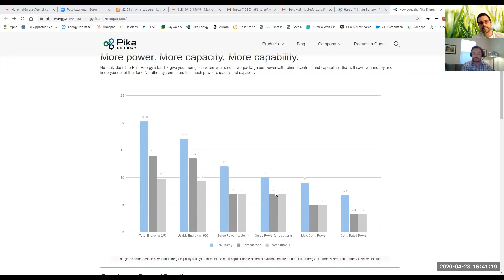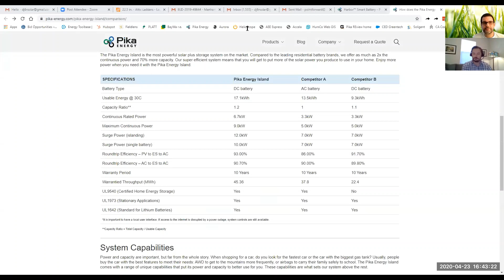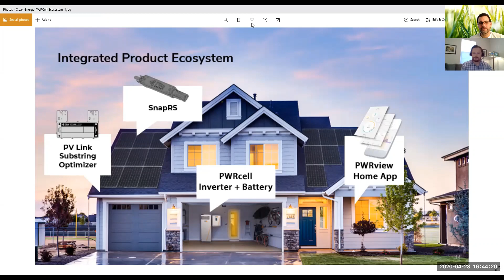Six Rivers Solar - Why Pika / Generac PWRcell vs. Tesla or LG Chem?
Six Rivers Solar has operated in Humboldt County as an energy contractor since 1980. In this interview, Dan Johnson of Six RIvers Solar shares with us why he prefers Pika / Generac PWRcell batteries over Tesla and LG Chem.